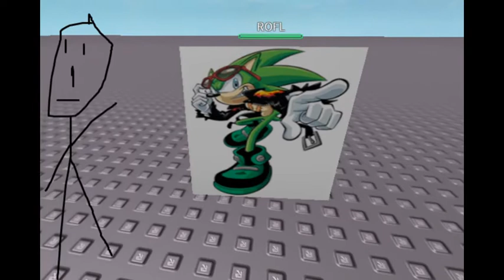las imagenes mas absurdas posivles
xddddddddddd se me ocurrio dando vueltas. disfrutadlo (: